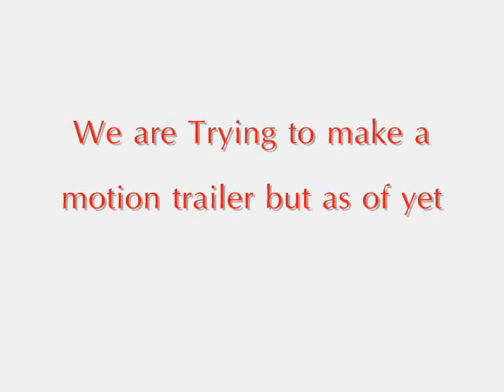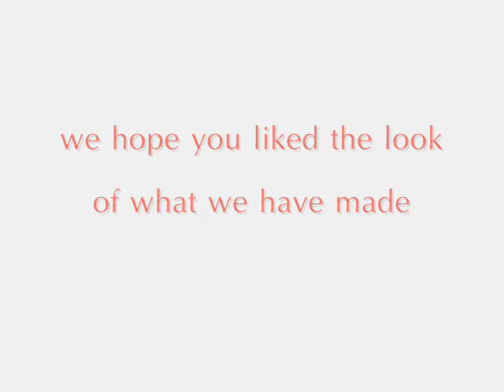Mission:Escape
This is a picture trailer
we are having trouble finding a powerpoint to video converter
that works
so this is all we can come up with for now
the music is "once ina  lifetime" by dragon force
we use it respectfully thanks